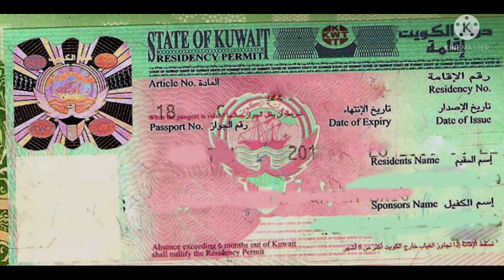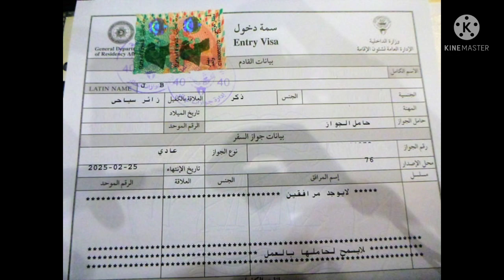कुवैत से न्यू Visa निकल रहा है पर लिमिटेड अपने स्पॉन्सर,कफील से Visa लेकर आ सकते है कुवैत।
कुवैत से न्यू Visa निकल रहा है पर लिमिटेड अपने स्पॉन्सर,कफील से Visa लेकर आ सकते है कुवैत।KuwaitHindiNews